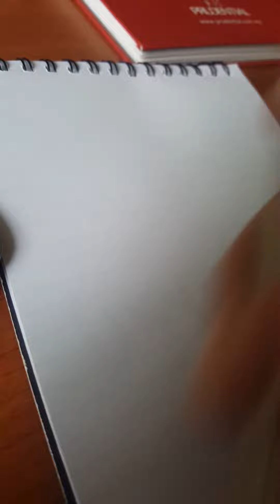Note 5 OEM Pen stylush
Review pen note 5 beli dari shoppe dgn RM 30 je...